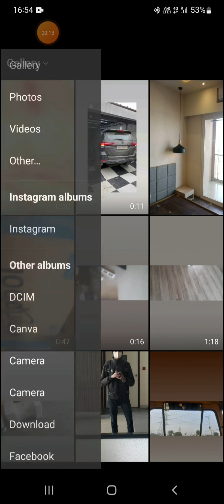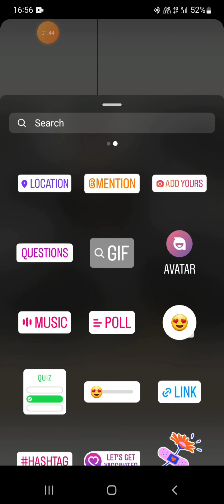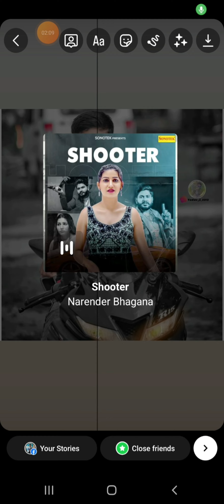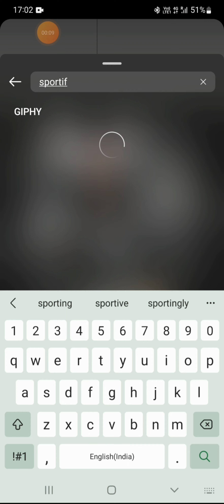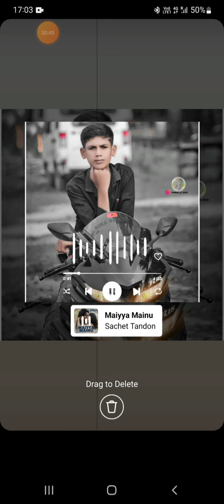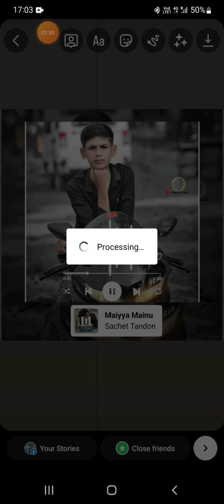Creative Story Ideas 💡|| How To Make Video On instagram? 2023 _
Dhananjay Yadav
From - Muzaffarpur Bihar (India)